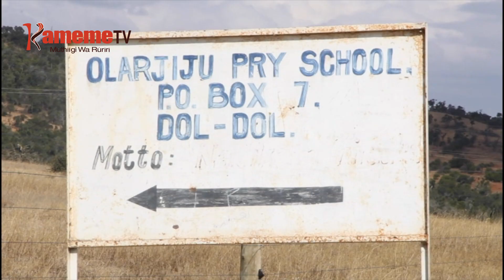Aikari Laikipia kũhoya barabara ithondekwo niguo kuhuthia mbaara ya kuhurana na aici a mahiu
AIKARI A GICIGO KIA UMBUNGE KIA LAIKIPIA YA RUGONGO NIMAHOETE THIRIKARI GUTHONDEKA BARABARA IRIA IRI GICIGOINI GIKI NIGUO KUHUTHIA MBAARA YA KUHURANA NA ITOI CIA WUICI WA MAHIU NA GUTEITHIRIRIA GUCOKERERIA KWA UGITIRI GICIGOINI GIKI. MIARIO INO YARITIO HINDI YA ICEERA RIA KAMITI YA MBUNGE IGII UGITIRI MWENA UYU KURIA AINGI A AIKARI ARIA MAIKARAGA MUTITUINI WA MUKOGODO MAHOETE GWITIKIRIO GUCOKERERIA CIIKAROINI CIAO THUTHA WAO KURUTURURWO NIGUO KUHE MWEKE BIRIGICENI YA KUHITANA NA ITOI CIA MAHIU.